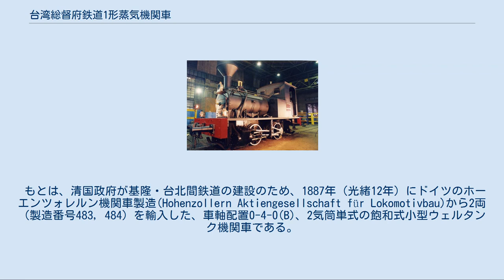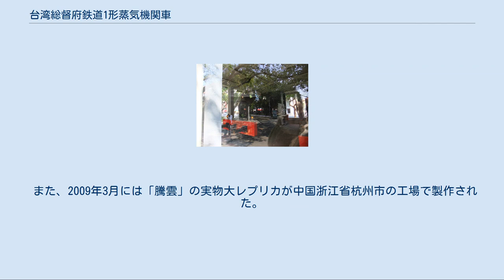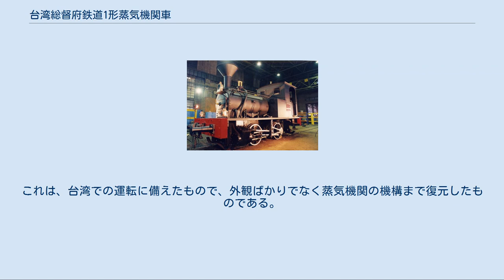台湾総督府鉄道1形蒸気機関車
騰雲号機関車（レプリカ） 保存されている騰雲号機関車 1形は、かつて日本統治下の台湾総督府鉄道に所属したタンク式蒸気機関車で、台湾における1号機関車である。
 もとは、清国政府が基隆・台北間鉄道の建設のため、1887年（光緒12年）にドイツのホーエンツォレルン機関車製造(Hohenzollern Aktiengesellschaft für Lokomotivbau)から2両（製造番号483, 484）を輸入した、車軸配置0-4-0(B)、2気筒単式の飽和式小型ウェルタンク機関車である。
番号は1, 2で、1号機に「騰雲（とううん）」、2号機に「御風（ぎょふう）」という、愛称が付されていた。
 形態的には、ドイツ流のすっきりとした形態の機関車である。
煙突は、当初単純なパイプ型であったが、火の粉の飛散対策として、1906年（明治39年）頃にはダイヤモンド型となっていた。
 1895年（明治28年）、日清戦争の結果、下関条約により台湾が日本に割譲されると、日本陸軍がこの鉄道を接収し、さらに1899年（明治32年）には台湾総督府内に鉄道部が設立され、本形式もその所属となった。
 1900年（明治33年）には、台湾南部の打狗・台南間に鉄道が開業し、台湾総督府鉄道は南北に接続しない鉄道を保有することとなったため、1902年（明治35年）に整理のため北部に所属する機関車には偶数番号を、南部に所属する機関車には奇数番号を与えることとなり、北部に所属した本形式は、それぞれ2, 4と改番された。
しかし、縦貫線が全通すると区別をする意味がなくなることから、1908年（明治42年）の全通に先立つ1905年（明治38年）に再度改番を行い、両機は旧番号に復した。
 配置は、一時期1両が南部の所属になったものの、1917年（大正6年）まではほぼ一貫して台北の所属であったが、その後は苗栗、台中→基隆・嘉義と目まぐるしく移動を繰り返した。
最後は彰化と高雄の配置で、1924年（大正13年）に廃車となった。
その際、1は台湾の1号機関車であることから、9号機関車とともに記念物として台北博物館に保存された。
その後、そのまま台北新公園（1996年に「二二八和平公園」に改称）内に保存されており、2003年にはガラス張りの専用保存館に移され、現在もその姿を見ることができる。
 また、2009年3月には「騰雲」の実物大レプリカが中国浙江省杭州市の工場で製作された。
これは、台湾での運転に備えたもので、外観ばかりでなく蒸気機関の機構まで復元したものである。